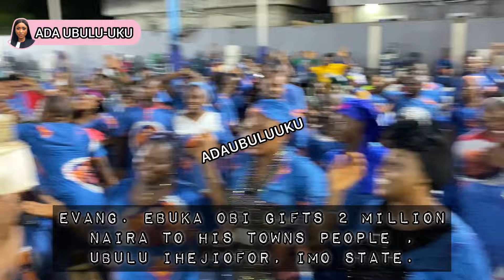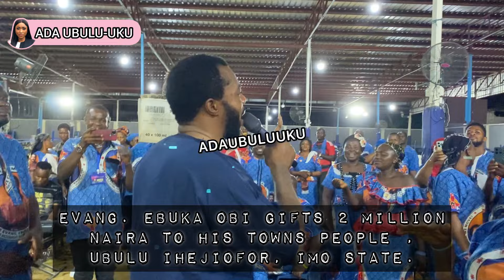2 million naira Gift from Evang Ebuka Obi ‼️😍🙌🎉🎁.. Ubulu ihejiofor shouts in excitement!!